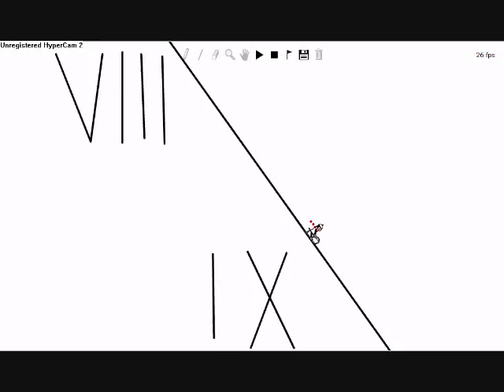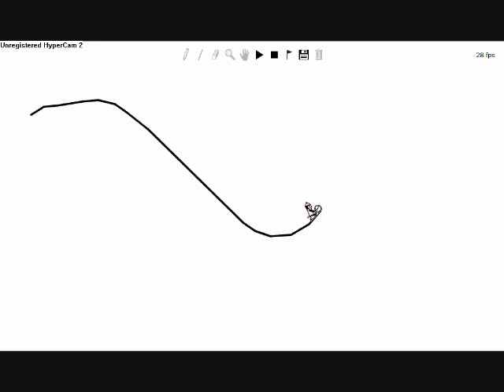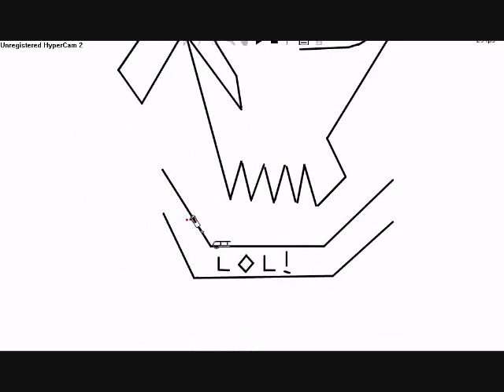Kwing's Line Riders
These are my first line riders. The synchronization is completely by coincidence, but it's awesome! The song is "Wipeout" by the Beach Boys. I accidentally uploaded the video before my computer was finished publishing it, and so the credits are cut off, but all the line riders are there. Look at 1:05 and keep your ears open. That's the best sync of the entire movie.